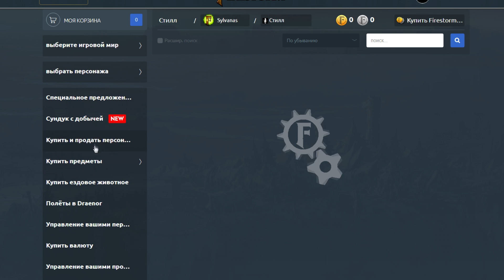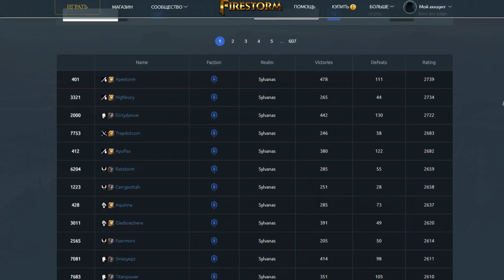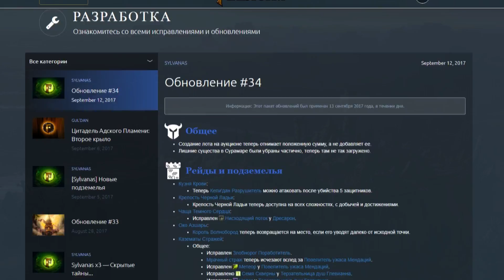Обзор сервера Firestorm (файршторм)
Обзор сервера Firestorm (файршторм). Первые впечатление, и краткий обзор конкурента увов, и вов циркл - Firestorm (файршторм).

Также спасибо Steelray
За помощь в создании видео

-Firestorm (файршторм).

- Никровар

Оптимизация видео

Файршторм файр шторм, Оптимизация видео